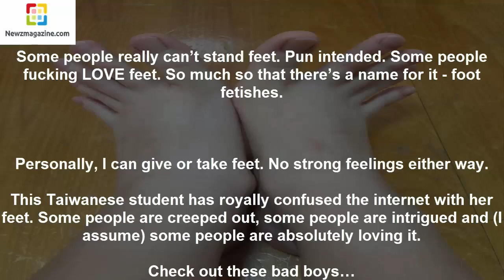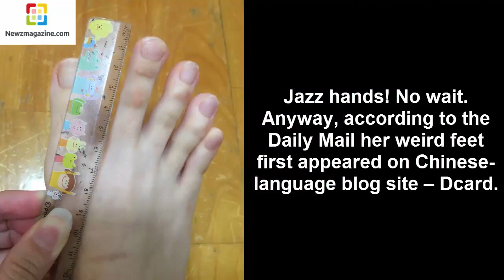Woman Has Fingers For Toes Literally And The Reason Why Is Going To Blow Your Mind Weird!1